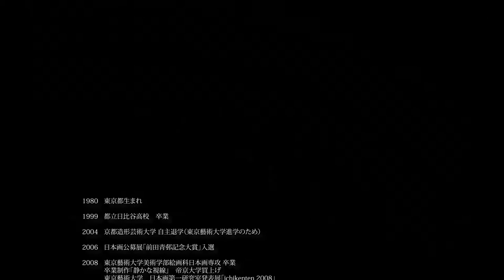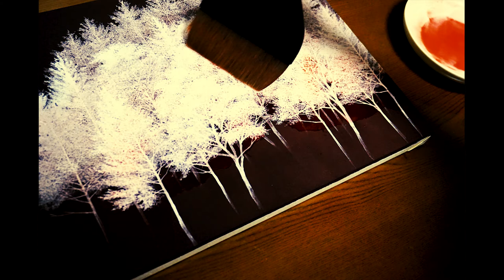KONDO, Junji "From Dusk till Dawn" 近藤隼次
下書きをせずに細い面相筆一本で描きあげる画家の手法は、朝明けの森が動き出す輝ける時間や、陰翳を得て静謐なる空間へと向かうひと時を巧みに捉えており、描かれた作品からは変わらぬ自然の生命力や優しさが感じられる。「from dusk till dawn」とは夕暮れまでの一瞬から朝明けの間際までの時間の事だが、モノトーンで描く深い描写と静かな印象は作家の人柄と制作に励む深夜の時刻の比喩の様にも感じられる。

Kondo's exhibition title "From dusk till dawn" literally means, from a moment of nightfall until morning time. However, the profound expression of monochrome paintings which gives us calm impression is at the same time a figurative suggestion of artist's warm personality and midnight time when he paints.
Kondo entered Kyoto University of Art and Design after graduating prestigious Tokyo Metropolitan Hibiya High School.
He later entered Tokyo University of the Arts where he previously taught as an educational research assistant. Currently he is teaching at National Defense Medical College and actively conducting solo exhibitions also.